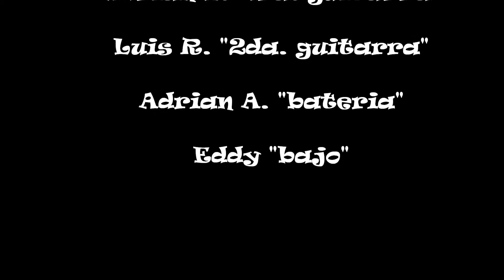Raskahuele LIVE at The Post in South Gate Part One Hosted by Evoekore and Filmed by Liberate Justice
Please check out my promotion/media company, Liberate Justice Ent. at: https as well as Twitter and our official YouTube channel.

Here is Raskahuele live at The Post in South Gate, Los Angeles this last weekend. This is a pit cam (sorry for the shacks) they have on stage footage as well as a great interview coming your way soon! I wanted to get this out because of the raw vibes and great sound! Raskahuele is a reggae ska band mix with a bunch of indescribably amazing sounds. They are from Los Angeles California and brought all of the best vibes to South Gate that night. Support local music!